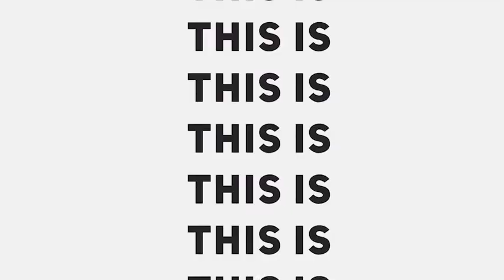Fashion Modern Typography AFTER EFFECTS Template Videohive 32025406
Fashion Modern Typography
This presentation was created specifically for slideshows, openers and presentations.

The project is modular structured, any manipulations are performed very easily and quickly in just a few clicks! Universal Expressions allows to works with any After Effects language!
Modular Structure
14 Media placeholders
14 Text placeholders
Color controllers for all part in template